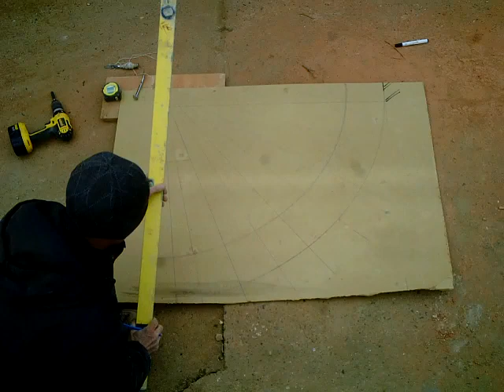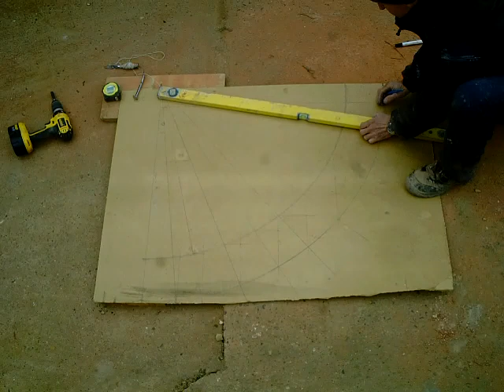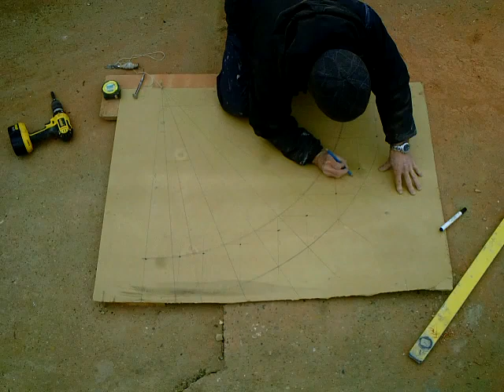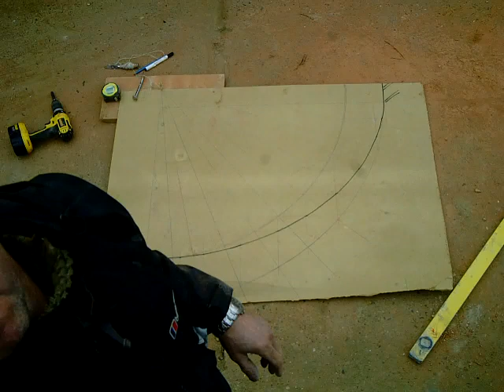the fine art of brickwork - Radius work, curved on plan 3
Setting out the ellipse.
Major axis drawn, followed by minor axis.
Draw regular lines radiating from the striking point through both arcs.
Vertical lines from the intersection of the arc of the major axis and horizontal lines from the intersection of the arc of the minor axis.
Where both cross, plot, and draw a line joining the plotted cross points.